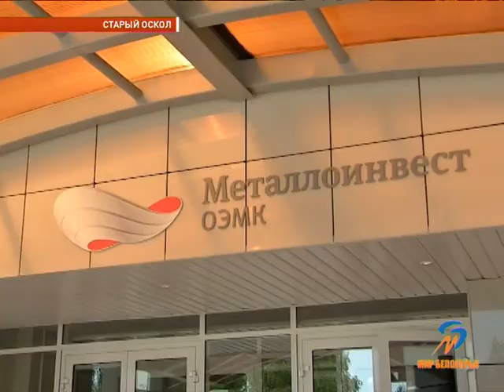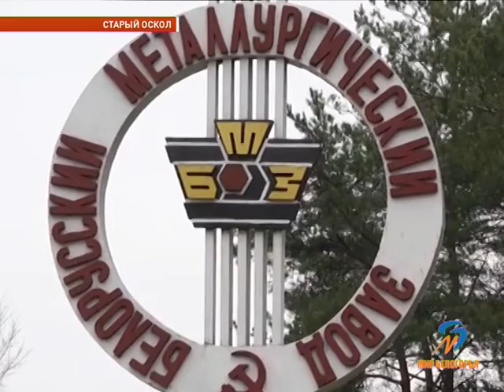Межзаводская школа для металлургов на ОЭМК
На ОЭМК прошел этап межзаводской школы по обмену опытом специалистов электросталеплавильного производства. Ее организует «Корпорация производителей черных металлов». 43 представителя крупнейших металлургических компаний России и ближнего зарубежья прибыли на комбинат, чтобы изучить опыт компании «Металлоинвест» по выпуску высококачественной стали.